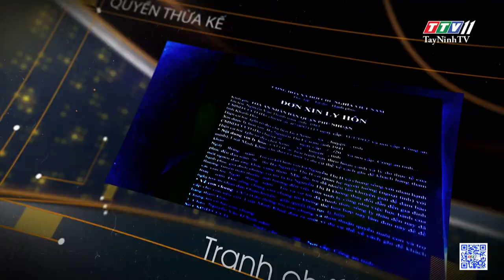Cẩn trọng "mang hộ" hành lý cho người khác khi đi máy bay | THẤU LÝ THẤM TÌNH | TayNinhTVART